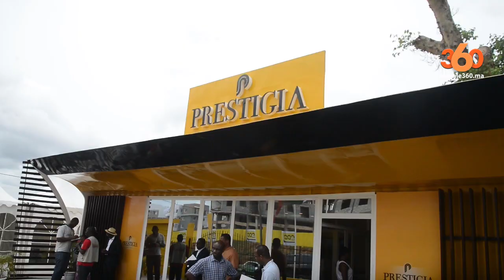Le360.ma •Le groupe ADDOHA lance sa marque haut standing ‘’ Prestigia’’ à Abidjan